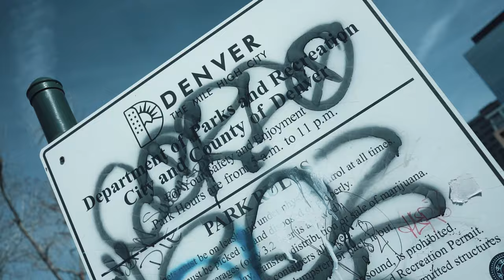Day In The Life With My Artist - Denver Colorado (Shot By Chance)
ByChance Presents

Day In The Life With My Artist - Denver Colorado